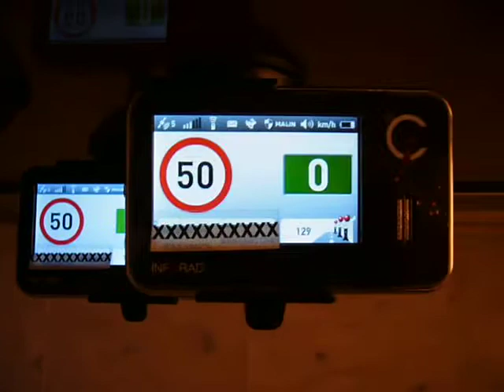INFORAD Ci - test 3 Ci nbre Vikis.MOV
test des trois Ci , nombre de satellites et nombre de VIKIS